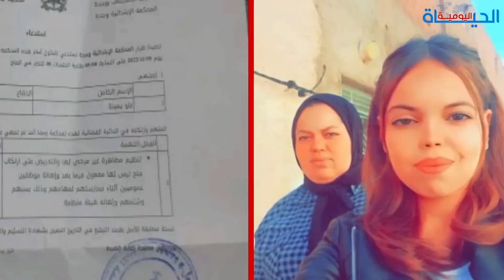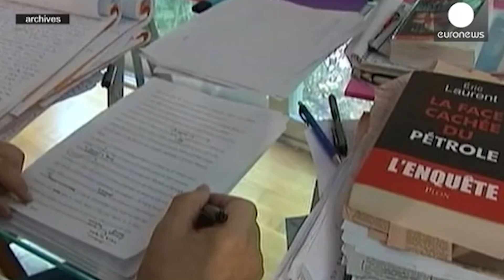الموجز:فشل محاولة إزاحة قاضي التحقيق في فسادالبرلمان الأوربي/تأييد الحكم على ياسين الثوار/أمل عيادي